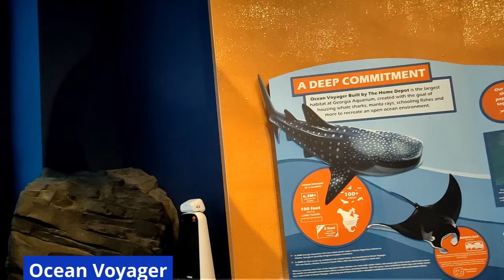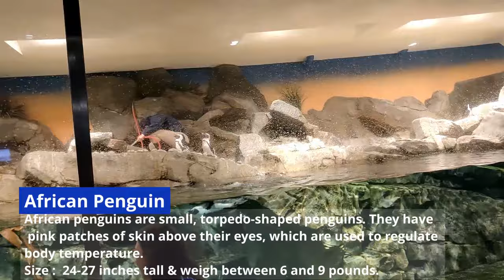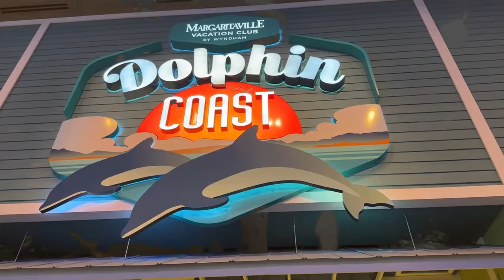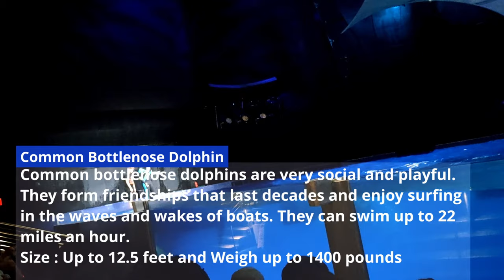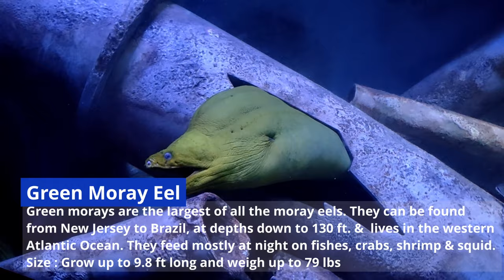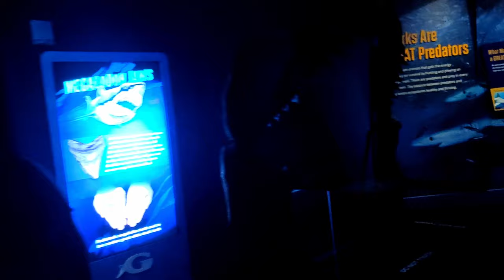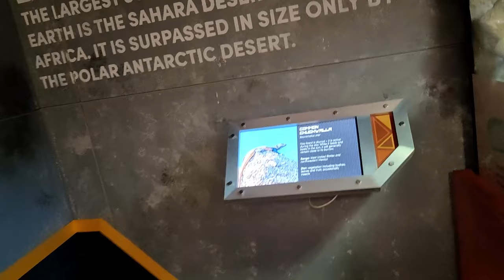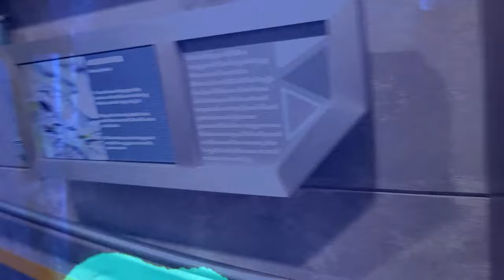Georgia Aquarium Atlanta - Unforgettable Adventure in the Largest Aquarium in North America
We traveled to Atlanta, Georgia, USA in May 2023 and visited the LARGEST aquarium in the Centennial Olympic Park area. The Georgia Aquarium is the largest aquarium in the world. It has more than 8 million gallons of water, 25,000 animals and 800 species. There are several tourist attractions around the Olympic Park. We mainly visited the Georgia Aquarium as well as the Coca-cola Museum. Also, we went to the Ponce City Market and ate Indian food from "BOTIWALLA" which is about 10 minutes by car to the east. If you are thinking of visiting the aquarium, here we have tried our best to share with you tips to help save time on your trip here.

The channel has videos including:
    ▪ Beauty of Marine Life
    ▪ Field Trip Friday Deep Sea Learning
   ▪ Teacher Pod Storytime at the Aquarium
   ▪ Aquarium Animals Virtual Yoga by the Water

The video about:
     ▪ Wheel Shark
     ▪ Sea lion encounters
     ▪ Penguin encounters
     ▪ Dolphins Presentation

▪  Chapters

00:00 Intro
01:26 Moon Jelly, Type of Jellyfish
02:48 California Sea Lion
03:59 Ocean Voyager is home of Whale Sharks, Rays & other amazing fish.
04:41 100ft long underwater tunnel
05:18 Two Whale Shark
06:09 Lesser Devil Ray
06:41 Giant Grouper Fish
08:15 Whale Shark
09:13 Piranha Fish
09:50 African Penguin
11:41 Dolphin Show (Common Bottlenose)
17:00 Colorful Fishes
17:58 Green Moray Eel
18:38 Pacific Sea Nettles (Jellyfish)
19:14 Sea Dragon
19:56 Sea Otters
20:20 Star Fish
21:37 Beluga Whale
23:58 Tufted Puffin
25:07 Great Hammerhead Shark
26:10 Tiger Shark
31:07 Fish-Eating Anemone
32:09 Poison Frog
32:55 Discus Fish
34:51 Outro

    ▪  The Hidden Secrets and Best Attractions of Times Square At Night And Day - New    York City USA:

🔸 The video about:
     ▪  Georgia Aquarium Atlanta
     ▪  Georgia
     ▪  Atlanta Aquarium
     ▪  USA Aquarium
     ▪  Details of Georgia Aquarium Atlanta
     ▪  Different Fishes
     ▪ Wheel Shark
     ▪ Sea lion encounters
     ▪ Penguin encounters
     ▪ Dolphins Presentation